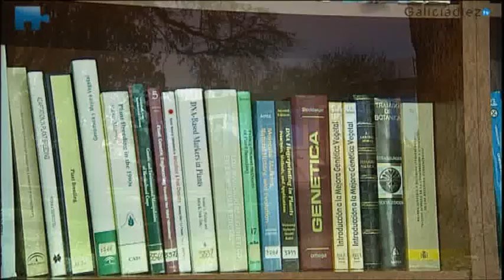90 años investigando desde Pontevedra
Las investigadoras  Malvar  y Cartea del CSIC en Pontevedra,  nos cuentan sus investigaciones en la  Misión Biológica de Galicia.